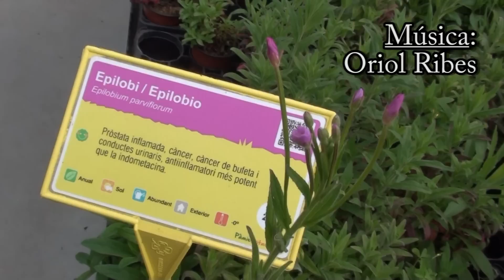Epilobio de flor pequeña: la planta para la próstata (con Josep Pàmies)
El Epilobio de flor pequeña crece en los lugares húmedos de toda Europa y actualmente se puede encontrar en herbolarios.
Son conocidas sus propiedades antiinflamatorias especialmente indicadas para los problemas de la próstata. Además sirve también para los problemas de la vejiga y del riñón, es antitumoral, antibacteriana, antioxidante, antiviral y aumenta las defensas. También ayuda a combatir la gastroenteritis, diarreas e inflamaciones de la mucosa digestiva, así como a prevenir la caída del pelo.

En el enlace se pueden leer varios testimonios de personas que han tratado sus problemas de próstata con esta y otras plantas.